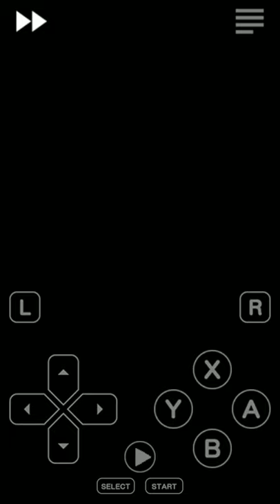Pokemon platinum Rematch against Psychc Master Lucian